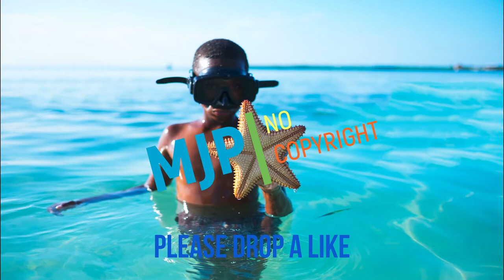Jebase - Maldives (MJP No Copyright Music)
Best MJP No Copyright Music that is non copyrighted so you can use it in your youtube and twitch videos.

• Licence:

You are free to use this song in any of your videos, but you must include the following in your video description (Copy & Paste):

Song: Jebase - Maldives (MJP No Copyright Music)
Music provided by MJP No Copyright Music.